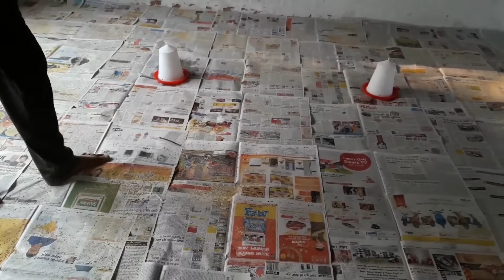My poultry farm in my village.